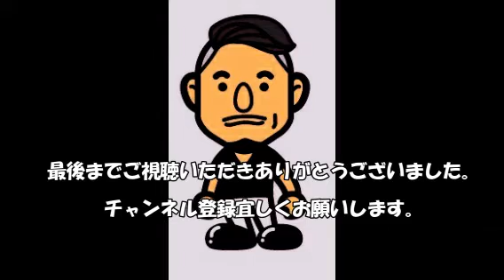黒木隆弘 YouTube始めます！！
黒木隆弘ついにYouTube始めました！
アホみたいな目標を叫んでますｗｗｗ

今日から始まる雑草魂のプロローグ皆さま是非チェックしてもらえたら嬉しいです。